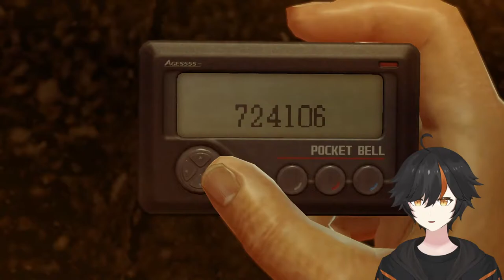【YAKUZA 0】First Experience with the Series!【Kento Chano/茶野けんと】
LETS GOOOOOOOOOO

[Rules]
Yall better follow these :/

1. Be respectful to everyone. No spamming and/or trolling.
2. If you see someone violating Rule #1, go ahead and block/report/ignore them.
3. Do not bring me up in any other streamers' chat, I assure you it'll be disrespectful and awkward
4. Use general common sense at ALL TIMES
5. Have fun! Enjoy your time here with me and everyone else!